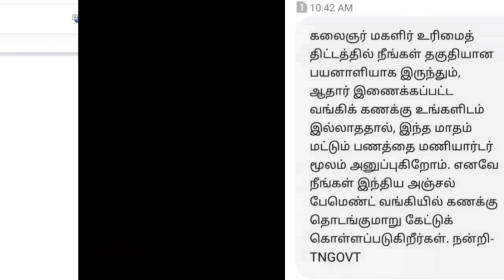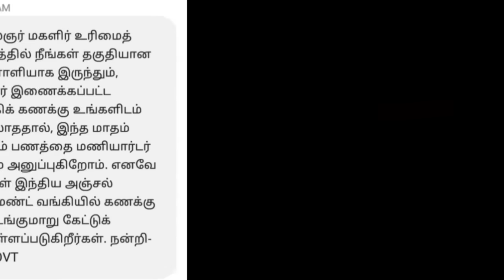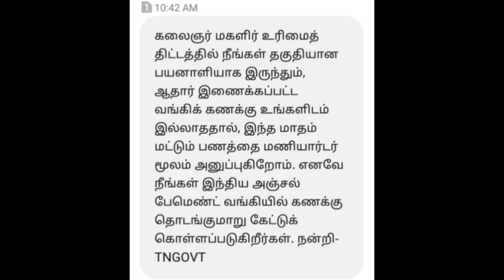🔥மகளிர் உரிமைத் தொகை ரூ.1000 உடனடியாக இதை பண்ணவும் | kudumba thalaivi ration card1000